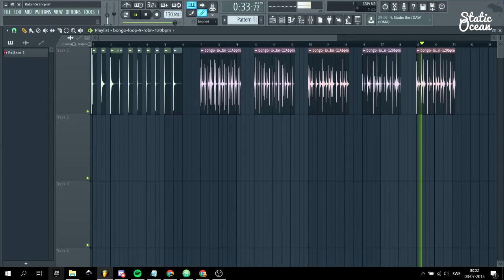Free Bongo Drum Samples & Loops (Static Ocean)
Here we have a few perfect bongo drum samples & loops, recorded & processed by the Static Ocean production crew with professional equipment. Be sure to download these.

/The Static Ocean production crew